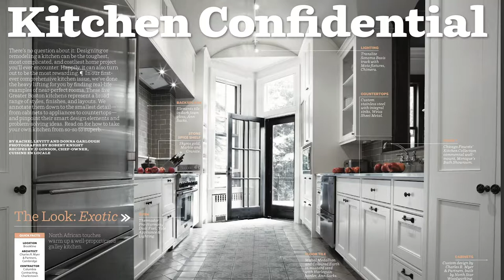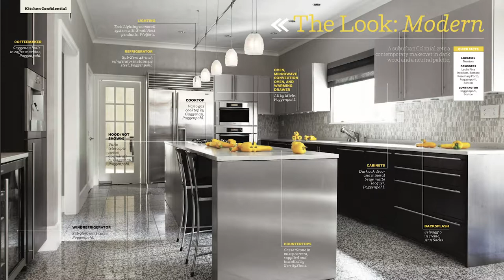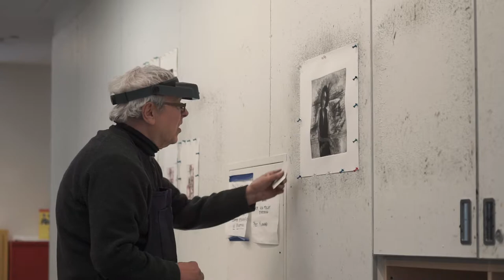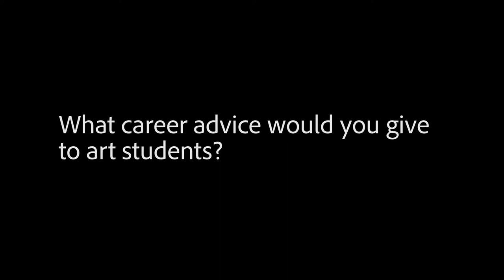Why Art? : A conversation with Hamilton College art professors